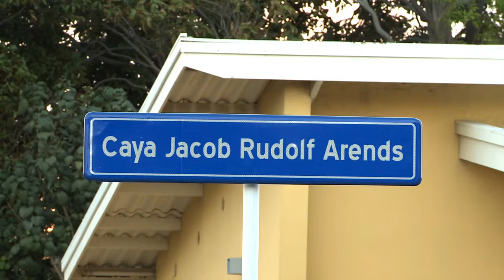Caya Jacob Rudolf Arends a bira realidad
Dokter Coco Arends tabata un persona cu un pasion grandi pa Aruba y pesey hopi tempo caba e tabata merece pa haya un caya na su number. Esaki ta loke Prome Minister Mike Eman a expresa diahuebs atardi na momento di develo di nomber di e caya dedica na dje. E caya a haya e nomber di Caya Jacob Rudolf Arends.